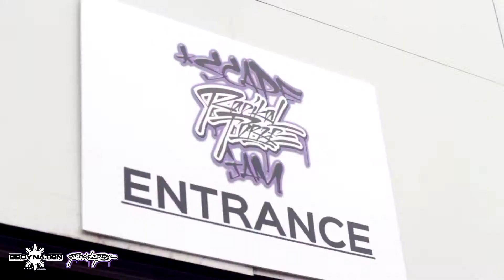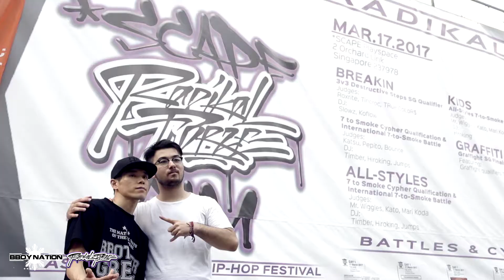Radikal Forze Jam Singapore Recap | 2017 | Bboynation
The *SCAPE Radikal Forze B-boy Jam, *SCAPE RF Jam, is an annual International break-dancing competition that is organised by the Radikal Forze with support from *SCAPE as their programme partner to celebrate the anniversary of Radikal Forze Crew, the pioneers of the break-dancing culture in Singapore & also part of the larger street & hip-hop culture.

Past years have seen attendance from regional & international b-boys, b-girls, & street dancers from Australia, Denmark, Germany, Hong Kong, Indonesia, Japan, Korea, Malaysia, Switzerland, UK, Taiwan, Thailand, Vietnam, Canada, & USA.

The 3-day jam festival includes WORLD CLASS DANCERS, GOOD MUSIC BY LOCAL & INTERNATIONAL DJs & BANDS, DOPE CYPHERS, INTENSE BATTLES, a hell lot of dancing, and the coolest and rawest b-boys, b-girls & dancers from all around the world. RIGHT HERE IN SINGAPORE, hand-built by Singaporeans for the world.

In 2014, we started extended our arms to support not just the b-boy community, but the other street dance styles. We are calling out to all lockers, poppers, krumpers, waackers, hip-hop dancers, house dancers, freestyle dancers, and just people who LOVE DANCE to make it out here!

Our focus for the event is not just on the competition aspect of dance, but more importantly, the social aspect of bringing together the communities around the world not just to compete against each other, but to build bridges, party, & have fun doing what we love doing.

No wars, no politics, no financial catastrophies, no end of the world on 2012, no racism, and defintely no Akon… I say again, no AKON.

Just a weekend of pure fun.